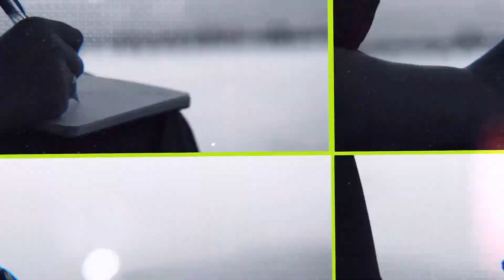FIRST ATTEMPT USING MY NEW DJI MINI 2 DRONE || BEAUTIFUL VIEWS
Hi guys, first attempt using the drone, just practicing. i hope you like the views...